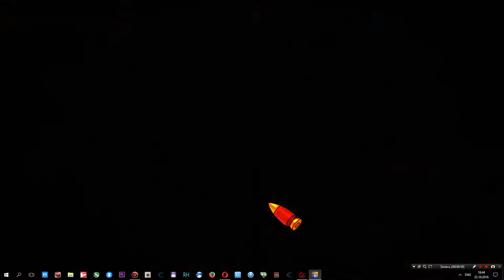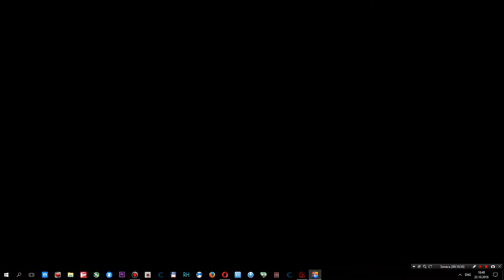Lost Socks Naughty Brothers Test Trainer